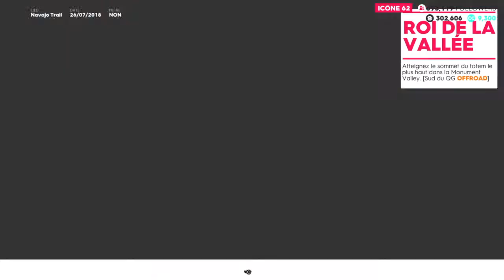the crew 2 quête photo freestyle"ROI DE LA VALLÉE" #6